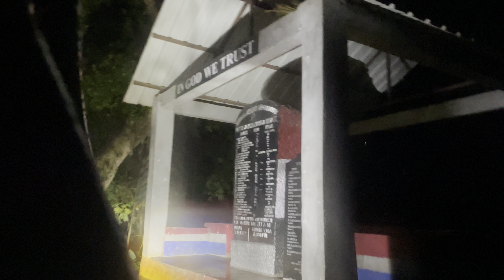Khawchhia in min dang zo lo | Tawn ngai loh thil nuam hlir 😂| Zin thut hi alo fuh duh a nih hi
He video ah hian Mizoram hmun hmingthang leh tlawh hlawh tak mai Serlui B lam tlawhna ka rawn dah leh e.. kan kal lam leh haw lam ah hun hlimawm tak kan hmang leh a, kan zawngchhang hle… min lo thlirsak leh avangin ka lawm e 🫶🏻